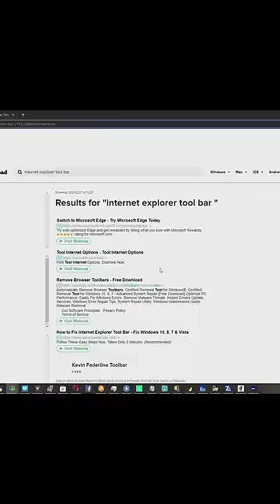Installing 100 Viruses on my Gaming PC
installed viruses for fun haha pain I'm in pain